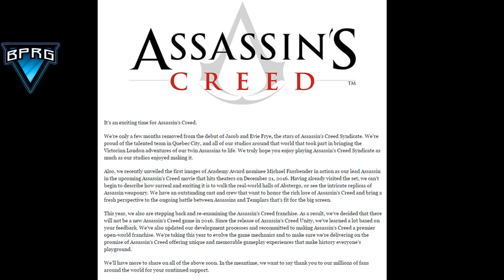No Assassin's Creed In 2016 CONFIRMED!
At each sub milestone their will either be a giveaway or setup video!